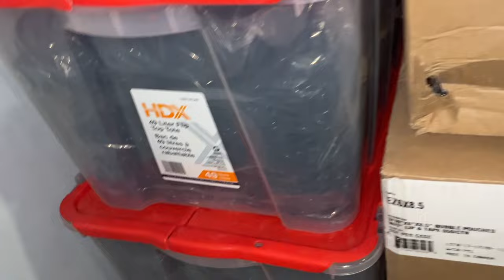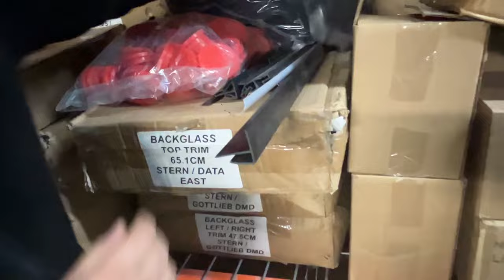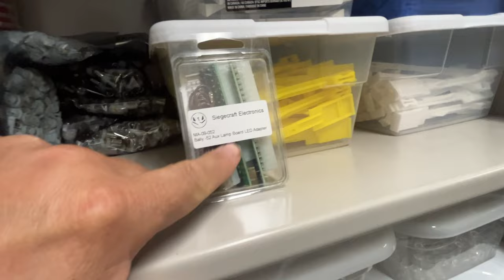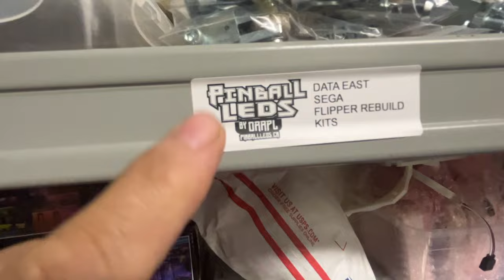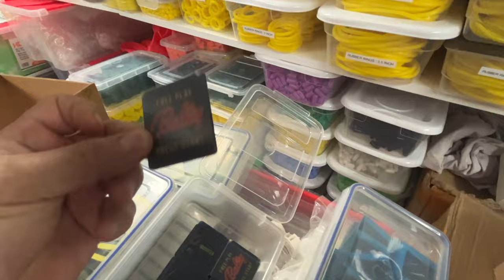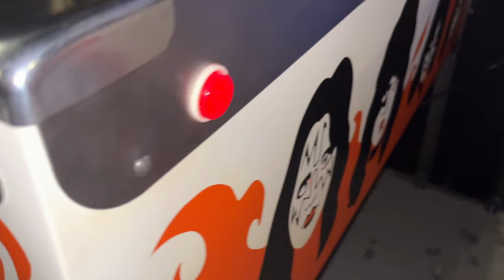Pinball Machine Parts Supplier tour & DISCOUNT for all!!!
I went for an in person tour of an on line parts supplier and was blown away by the sheer quantity of selection and value offered by Pinball LEDS by DRAPLE.